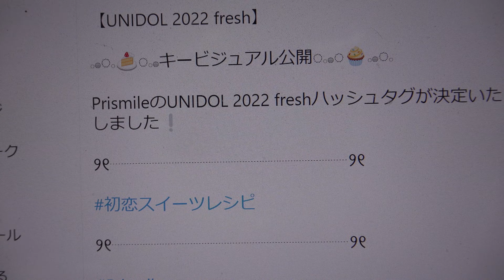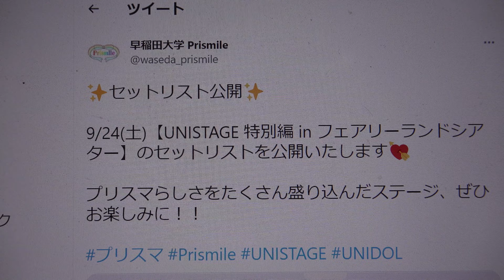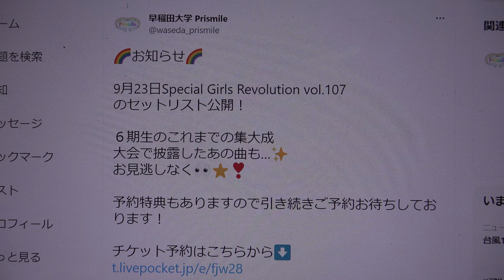SGRvol.107🌈早稲田大学 Prismile🌈不撓不屈ガンバレ6期生✨③完璧ぐ～のね／渡り廊下走り隊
掲載許可済　Special Girls Revolution vol.107　2022年9/23(金)西永福JAMで開催
開場　10時10分　開演　10時40分
早稲田大学 Prismile
🌈御礼🌈
Special Girls Revolution Vol.107にお越しいただきありがとうございました！
Prismileのパフォーマンスはいかがでしたか？
はじめての6期生だけのイベント、とても楽しめました⭐️
これからの活躍にもご期待ください！🎀
早稲田大学 Prismile
“王道カワイイ”がコンセプトのアイドルコピーダンスサークル🎀ユニドル部・コピーダンス部・運営部で構成されています！
🌈お知らせ🌈
9月23日Special Girls Revolution vol.107
のセットリスト公開！
６期生のこれまでの集大成
大会で披露したあの曲も…✨
予約特典もありますので引き続きご予約お待ちしております！
①SKY OF DREAMS／ アイドル教室
②グリズリーに襲われたら♡／神宿
③完璧ぐ～のね／渡り廊下走り隊
④ヒカリ／Luce Twinkle Wink☆（ブロックされているため編曲）
⑤メロドラマ／群青の世界
⑥RIBBON／群青の世界
早稲田大学 Prismile
🌈お知らせ🌈
9/23に開催されるSpecial Girls Revolution Vol.107にPrismile6期生が出演いたします❕
予約特典は『推しメンメッセージサイン付きブロマイド』です📸✨
Prismileからのご予約お待ちしてます！
6期生　：ももかさん🦖 　ちぃまるさん🧁　はるはるさん☀️　あいりょんさん🧚‍♀️
早稲田大学 Prismile
9/24(土)【UNISTAGE 特別編 in フェアリーランドシアター】のセットリストを公開いたします💘
プリスマらしさをたくさん盛り込んだステージ、ぜひお楽しみに！！
早稲田大学 Prismile
9/24(土)に行われる【UNISTAGE 特別編 in フェアリーランドシアター】の第1部に出演させていただきます✨出演メンバー、特典に関しましては画像をご確認ください！
ご予約は以下に続くツリーからお願いします💕
早稲田大学 Prismileさんがリツイートしました
【公式】UNISTAGE(ユニステージ)
【🌟出演チーム決定🌟】
9/24(土)に行われる“ UNISTAGE 特別編 in フェアリーランドシアター ”に出演するチームが決定いたしました💕
現役チームに加え、OGやコラボチームも参加するステージです‼️😳
詳細は以下の画像をご覧下さい👀✨
尚、チケットのご購入は各出演チームよりお願いいたします！
早稲田大学 Prismile
🌈お知らせ🌈
10/2(日)に行われる『Vemus Live Vol.8』
  にPrismileコピダ部が出演いたします❕🎉
Venus Live
【タイテ発表- ̗̀📢】
10/2(日)
Venus Live Vol.8 @ 渋谷Milkyway
◆OPEN 10:00 START 10:30
【📚UNIDOL 2022 Fresh✨】
【🎉チーム紹介企画🎉】
チーム紹介企画、ラストは
｢ Prismile/早稲田大学｣(@waseda_prismile)です！
新たなチームの魅力に気がつくかも⁉️✨
ぜひご覧ください！
早稲田大学 Prismile
【UNIDOL 2022 fresh】

𓈒𓐍◌𓈒🍰◌𓈒𓐍キービジュアル公開◌𓈒𓐍◌🧁𓈒𓐍◌𓈒

PrismileのUNIDOL 2022 freshハッシュタグが決定いたしました❕

୨୧┈┈┈┈┈┈┈┈┈┈┈┈┈┈୨୧

୨୧┈┈┈┈┈┈┈┈┈┈┈┈┈┈୨୧

早稲田大学 Prismile
【🌈Prismile flesh大会について🌈】
UNIDOL 2022 Freshに以下の4名で出場します！7期だからこそ出せる魅力で
優勝目指して頑張ります！
この後20時よりチケット情報・発売開始です🎟Prismileは10/6(3日目)のチケットを販売いたします！
7期生　：あややさん🍀　ましろさん👼🏻　りかさん🐰　　みゅうさん🪅